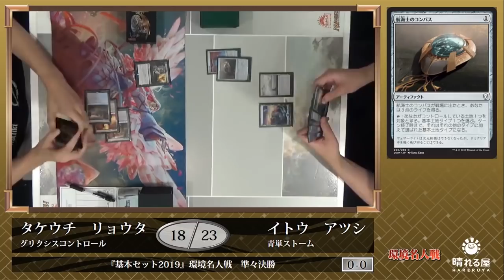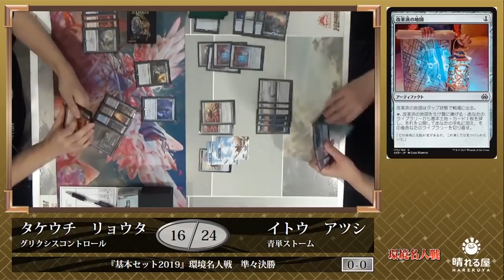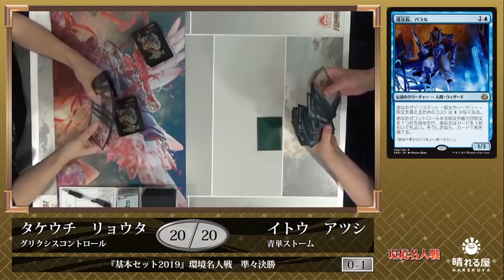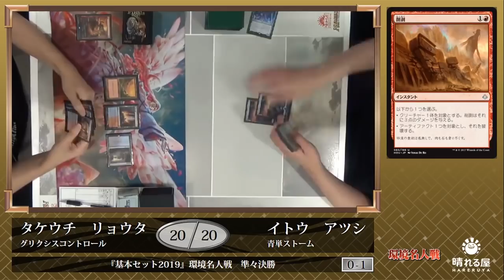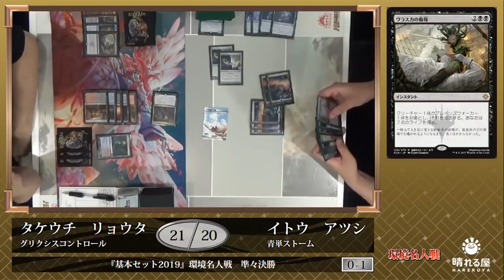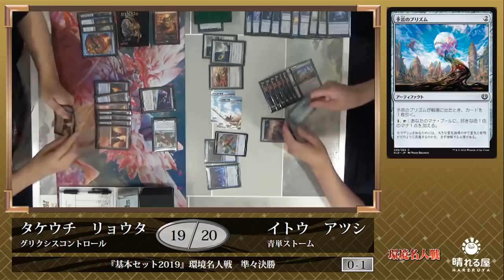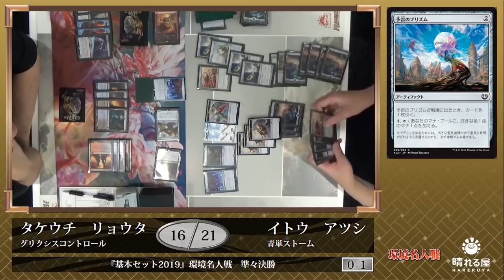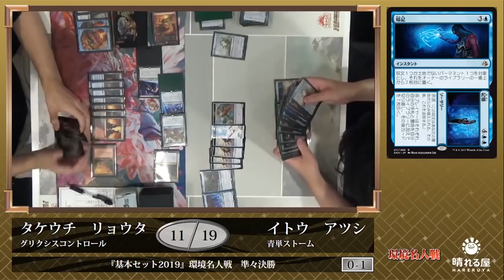【MTG】『基本セット2019』環境名人戦 準々決勝 竹内 亮太 vs. 伊藤 敦 【晴れる屋】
マジックプレイヤーなら、誰もが憧れる『プロツアー』。
強豪のみが参加できるこの大会は、スタンダードとブースタードラフトの混合で行われます。

それぞれの環境を最後まで存分に楽しんでいただくため、
そして『プロツアー』を疑似体験してもらうために始まった、
1年に4回、各環境を締めくくる賞金制大会。
それが『環境名人戦』です！

■『基本セット2019』環境名人戦カバレージ